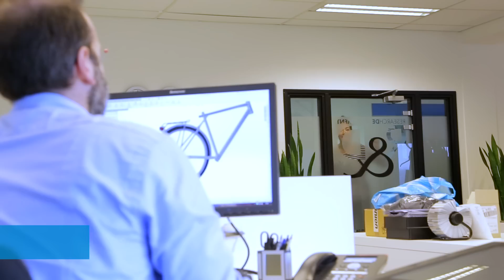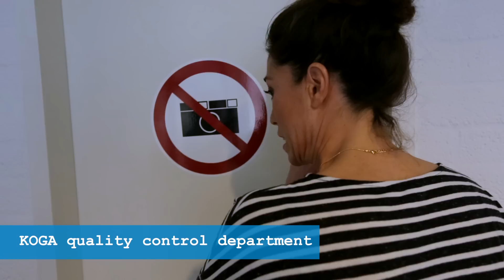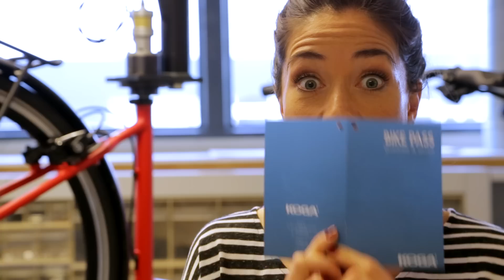KOGA F3 | Naomi van As | in de fabriek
Naomi van As is bij KOGA in Heerenveen om te ervaren hoe haar F3 fiets ontworpen en gebouwd wordt. Een kijkje achter de schermen!